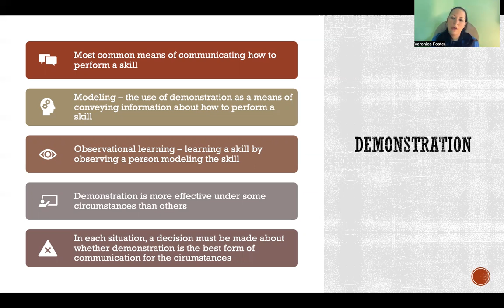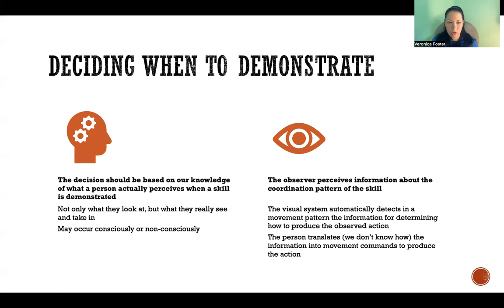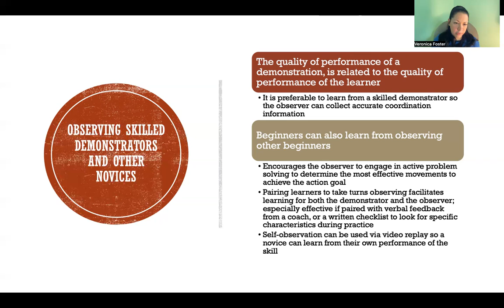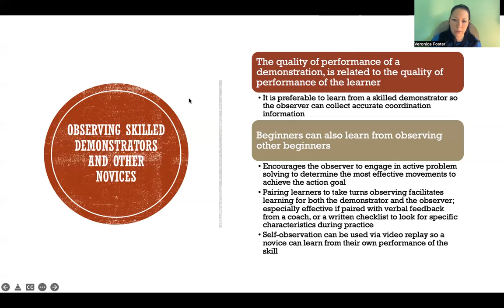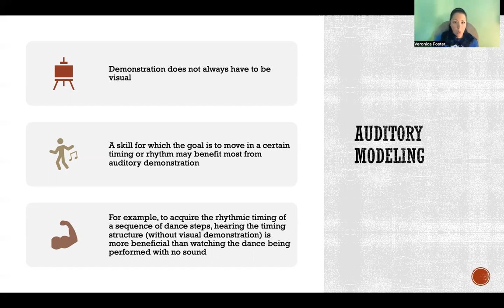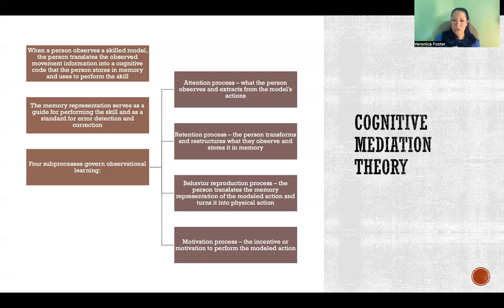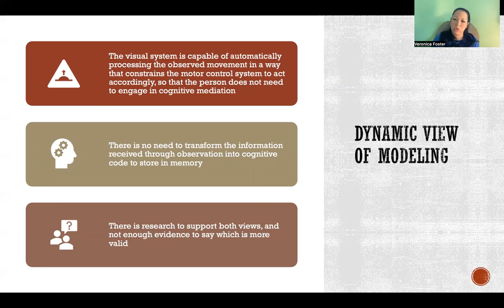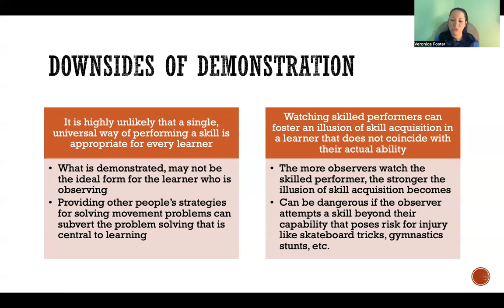Demonstration in Motor Control and Learning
References
Kandel, E. R., Schwartz, J. H., & Jessell, T. M. (2000). Principles of neural science, (4th ed.). New York City, New York: McGraw-Hill Health Professions Division.
Magill, R., & Anderson, D. (2021). Motor learning and control: Concepts and applications, (12th ed.). New York City, New York: McGraw Hill, LLC.
Martin, J. H. (2003). Neuroanatomy text and atlas, (3rd ed.). New York City, NY: McGraw Hill Companies, Inc.
Rosenbaum, D. A. (2010). Human motor control, (2nd ed.). Burlington, MA: Elsevier Inc.